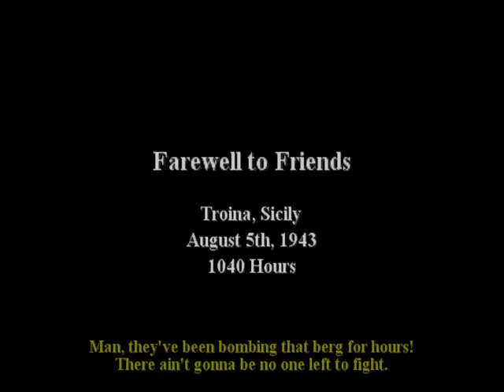Call of Duty 2 Big Red One Chapter 8 Farewell to Friends Hard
Farewell to Friends